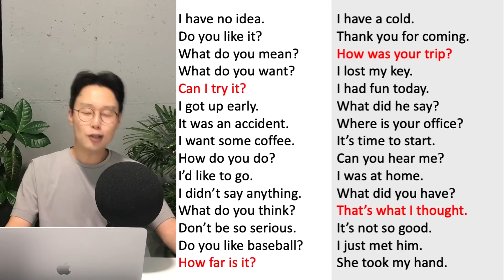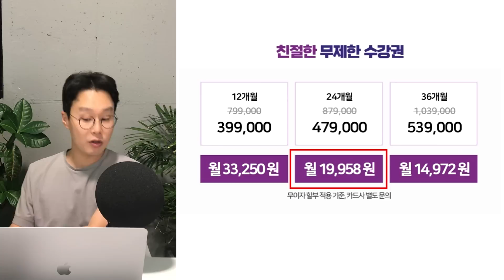초보를 위한 4단어 초간단 영어 말하기 @3강 (4단어 초간단 영어회화) (친절한 대학 정주행 592편)